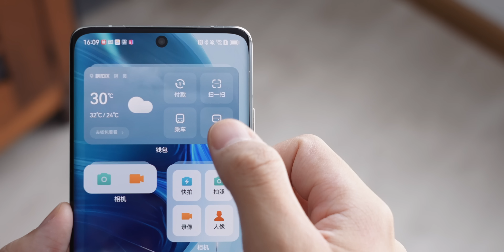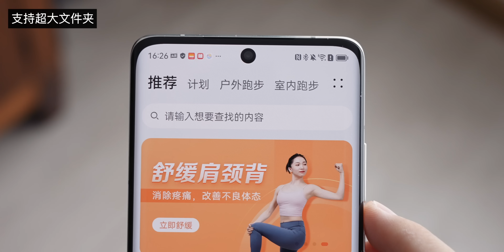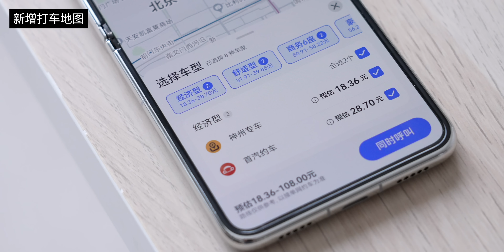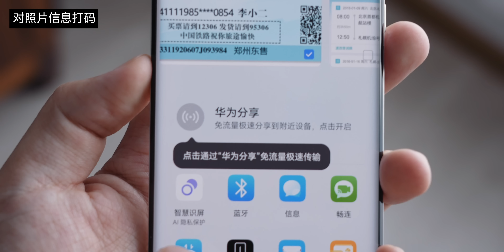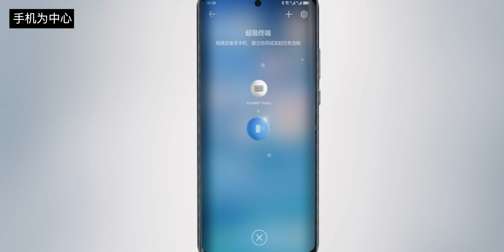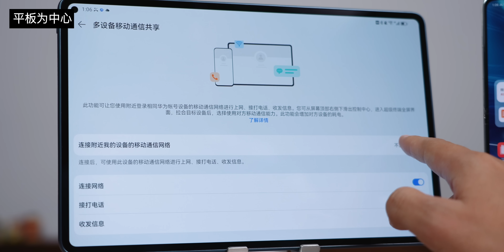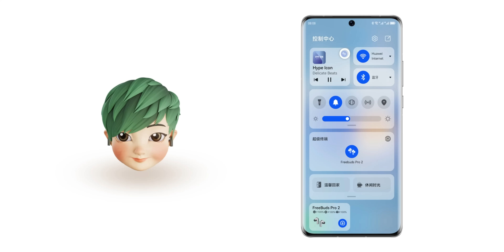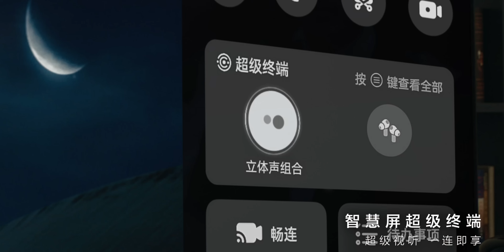鸿蒙 3 评测：最核心的改变在于鸿蒙全家桶